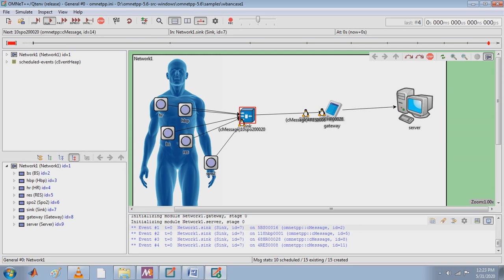(call/whatsapp)|PhD in Omnet WBAN Project one way communication with sensors & Gateways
Please write your requirements our exerts team will guide you implement the same in omnet++.
OMNET++ WIRELESS BODY AREA NETWORK PROJECTS,
OMNET Wireless Body Area Network - omnet++ project,
How do you design a body sensors network in Omnet++??,
 a Configurable Mobility Model for Wireless Body Area in omnet++,
Broadcast Strategies in Wireless Body Area Networks using omnet++,
A Wireless Body Area Network architecture for a prosthetic using omnet++,
body area network projects,
Realistic Simulation for Body Area and Body-To-Body Networks omnet++,
wireless body area network based novel health-care system using omnet++,
Energy consumption and quality of service in WBAN omnet++,
IEEE 802.15.6-based Prototype System for WBAN using omnet++,
Convergecast in Wireless Body Area Networks using omnet++,
Efficient communication schemes for wireless body area network using omnet++,
Communication Protocols in Wireless Body Area Networks using omnet++,
Telemedicine-Based WBAN Framework in omnet++.
Connecting In-Body Nano Communication with Body Area network using omnet++,
Wireless Body Area Networks (WBAN) open an interdisciplinary area  using omnet++,
PhD Research Topics in Wireless Body Area Network using omnet++ ,
PHD THESIS Wireless Body Area Networks using omnet++,
PhD Projects in Wireless Body Area Network  using omnet++,
PHD RESEARCH TOPIC IN WIRELESS BODY AREA network using omnet++,
WIRELESS BODY AREA NETWORK PROJECTS using omnet++,
PhD Guidance in Wireless Body Area Network using omnet++,
Wireless Body Area Network and its Types using omnet++,
"Reliable and Efficient Transmission in Wireless Body Area network using omnet++,
Authentication in Wireless Body Area Networks (WBAN) using omnet++,
Wireless Body Area Networks: Efficient Coexistence in omnet++,
Wireless Body Area Network(WBAN)Applications in omnet++,
System design and performance analysis of wireless body network using omnet++,
Convergecast in Wireless Body Area Networks in omnet++,
Researcher for wireless body area networks (WBAN) in omnet++,
Decision Making Patient Assistive Strategies in Wireless Body area network in omnet++,
Cooperative communications with Wireless body area network using omnet++,
 Autonomous Wireless Body Area Network Implementation using omnet++,
SDN‐based wireless body area network routing algorithm using omnet++,
System design and performance analysis of wireless body etwork using omnet++,
Energy saving and reliability of wireless body area networks using omnet++,
Comprehensive Survey of Wireless Body Area Networks using omnet++,
wireless body area networks omnet++ applications and technologies,
wireless body area networks omnet++ survey,
wireless body area networks wabn omnet++ projects,
wireless body area networks energy efficiency omnet++ projects,
wireless body area networks for healthcare application omnet++ projects,
wireless body area networks for healthcare survey omnet++ projects,
wireless body area network for health care monitoring omnet projects,
wireless body area networks tutorial,
wireless body area networks tutorials,
wireless body area network tutorial,
wireless body area network tutorials,
wban tutorial,
wban tutorials,
wban network tutorials,
wban network tutorial,
wban applications omnet++ projects,
wban example projects,
wban example projects,
wban example omnet projects,
wban example omnet project,
wban example omnet simulator projects,
wban example omnet simulator project,
wban protocol projects,
wban phd projects ,
wban healthcare projects using omnet++,
Wireless Body Area Networks for Healthcare Applications using omnet++,
Examples of medical WBAN applications using omnet++,
WBAN in e-healthcare application using omnet++,
wban architecture using omnet++
direct part of wban architecture using omnet++
wireless body area network for health monitoring using omnet++,
features of wban using omnet++,
 wban applications using omnet++,
wireless body area network using omnet++,
advantages of wban using omnet++,
3 tier architecture of wban using omnet++,
WBAN provides a continuous health monitoring of a patient using omnet++,
WBAN for medical monitoring and other applications  using omnet++,
WBAN Security Management in Healthcare Enterprise using omnet++,
Wireless Body Area Network (WBAN) for Medical Applications using omnet++,
Bio-Medical Application of WBAN using omnet++,
LPWAN Technologies in WBAN using omnet++,